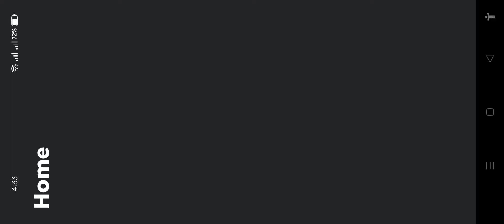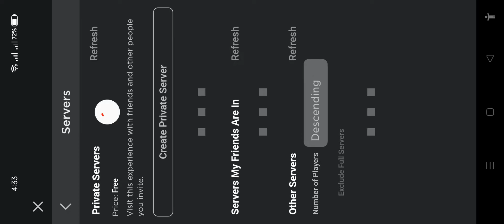mclaren part 2 ca dealership epic